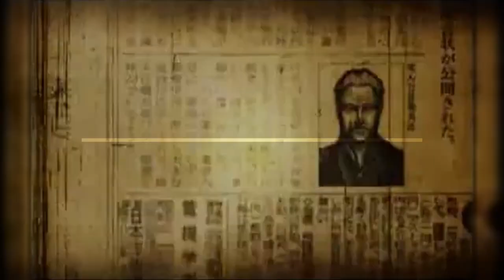Эволюция игр From Software | От Kings Field До Elden Ring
Список игр From Software, и их краткое описание, от Kings Field до Dark Souls и Elden Ring.

00:00 Начало
00:40 Kings Field
02:19 Kings Field II
04:14 Kings Field III
05:33 Armored Core
06:45 Armored Core: Project Phantasma
07:46 Shadow Tower
09:17 Echo Night
10:04 Armored Core: Master of Arena
10:51 Spriggan Lunar Verse
11:50 Frame Gride
13:01 Echo Night 2: Nemuri no Shihaisha
13:35 Eternal Ring
14:34 Evergrace
15:37 Armored Core 2
16:36 The Adventures of Cookie and Cream
17:26 Armored Core 2: Another Age
18:14 Forever Kingdom
19:11 Kings Field IV
20:22 Armored Core 3
21:09 Lost Kingdoms
22:39 Murakumo Renegade Mech Pursuit
23:30 Otogi Myth of Demons
24:40 Armored Core 3: Silent Line
25:33 Tenchu Wrath of Heaven
26:18 Thousand Land
26:58 Lost Kingdoms 2
27:57 Shadow Tower Abyss
29:09 Otogi 2: Immortal Warriors
30:21 Echo Night Beyond
31:17 Armored Core: Nexus
31:56 Kuon
33:05 Tenchu: Fa*al Shadows
33:37 Armored Core: Nine Breaker
34:12 Armored Core: Formula Front
34:56 Metal Wolf Chaos
35:38 Yoshitsune Eiyūden: The Story Of Hero Yoshitsune
36:13 Another Century’s Episode
37:12 Armored Core: Last Raven
38:01 Tenchu: Time of Assassins
38:34 Enchanted Arms
39:20 Another Century’s Episode 2
39:49 Tenchu: Dark Secret
40:36 Chromehounds
41:16 King’s Field: Additional I & King’s Field: Additional II
41:40 Tenchu Z
42:12 Armored Core 4
43:07 Nanpure VOW
43:24 Another Century’s Episode 3: The Final
44:03 Irariji VOW
44:16 Armored Core: For Answer
45:05 Shadow Assoult: Tenchu
45:35 Tenchu: Shadow Assassins
46:08 Inugamike no Ichizoku
46:50 Ninja Blade
47:50 Demon Souls
48:53 Yatsu Hakamura
49:19 3D Dot Game Heroes
49:55 Another Century’s Episode: R
50:39 Monster Hunter Diary
51:02 Another Century’s Episode: Portable
51:22 Dark Souls
52:14 Armored Core V
52:53 Mobile Suit Gundam Unicorn
53:19 Steel Battalion: Heavy Armor
53:52 Armored Core: Verdict Day
54:23 Dark Souls II
55:20 Bloodborne
56:04 Dark Souls III
56:55 Deracine
57:27 Sekiro: Shadows Die Twice
58:19 Elden Ring